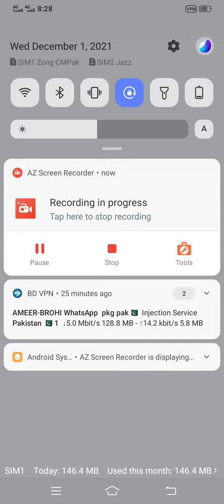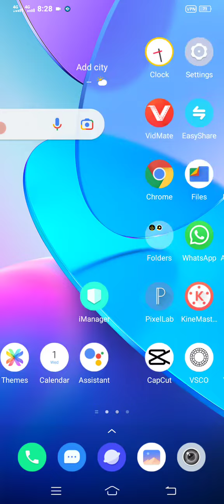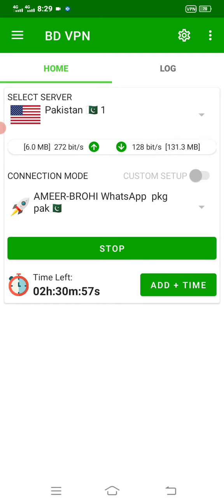ZONG free internet||BD VPN settings||bd vpn new update working